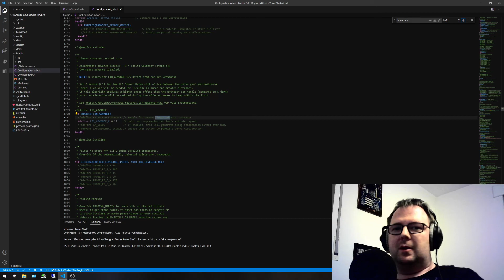Tronxy X5SA (Pro) Marlin 2.0.x Bugfix Linear Advance Problem !!!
Lösung in den Kommentaren angepinnt !!!

Hierfür habe Ich keine Lösung gefunden !!!
Falls jemand eine Lösung weiss bitte in die Kommentare DANKE !